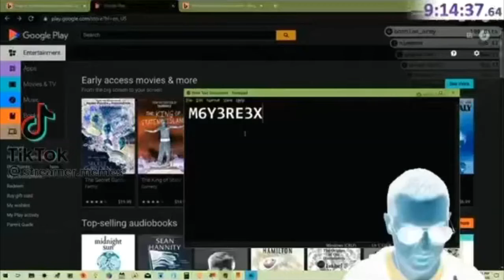DO NOT REDEEM THE CARD in G Major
G Major request by DansRandomRoom